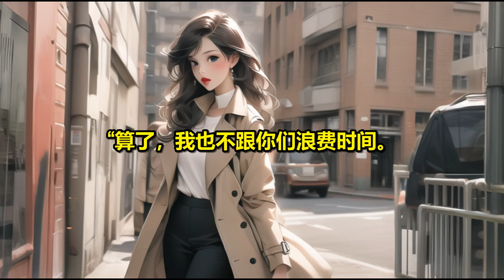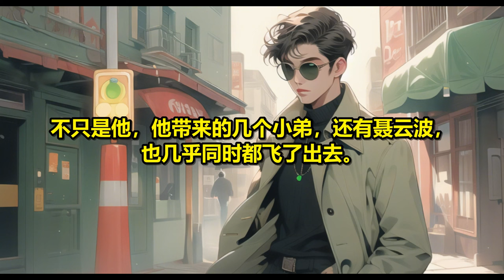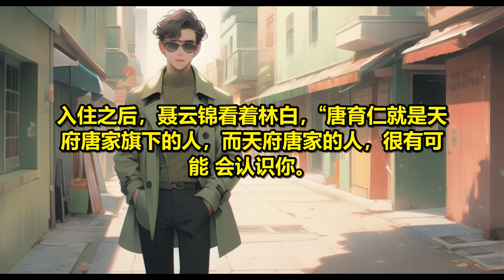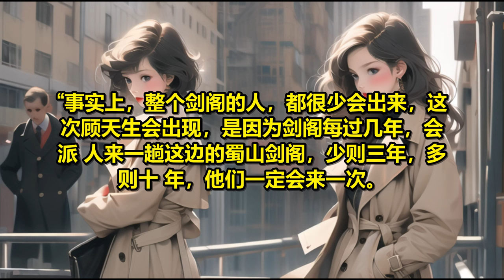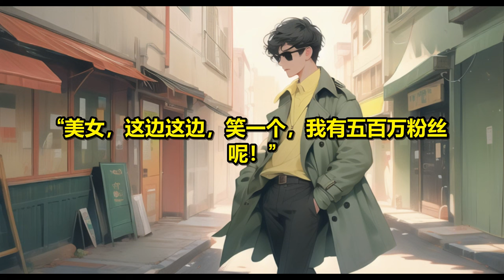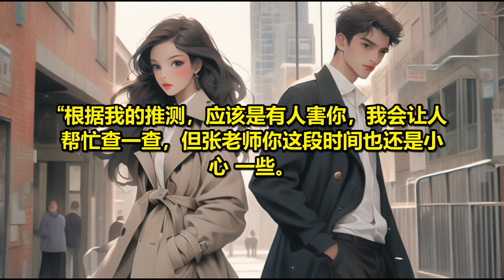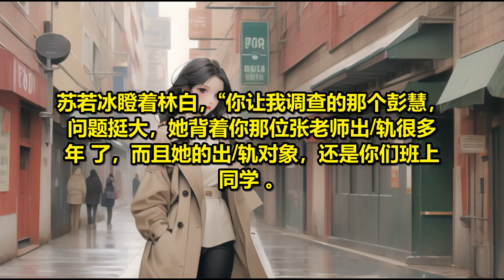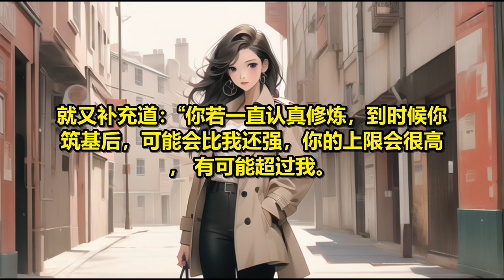《夢里千年修仙，醒來后我無敵》491-540